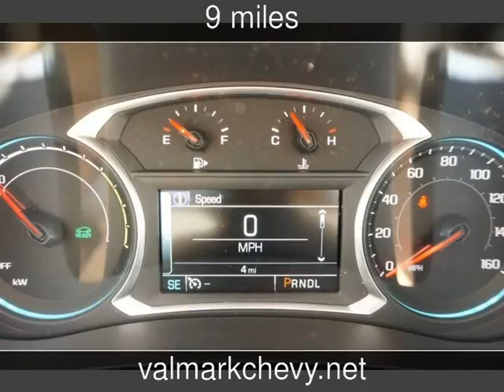2016 Chevrolet Malibu Hybrid New Cars - New Braunfels,Texas - 2016-10-25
See more details about this new car This 2016 Chevrolet Malibu Hybrid with 9 miles is for sale at ValMark Chevrolet.